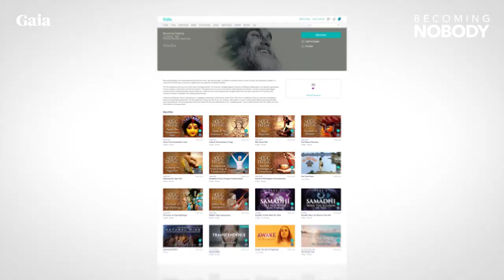Jack Kornfield – Heart Wisdom – Ep. 92 – Stories That Open the Mind, Mend the Heart and Lead to Joy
In this episode of the Heart Wisdom Podcast Jack Kornfield shares stories that open the mind, mend the heart and lead us to joy.

Inhabiting Story
Jack begins with a reflection on the power of storytelling. He looks at the space for personal healing and growth that stories can provide us.

“Sometimes you need a story more than food. Sometimes to hear a story and sometimes to tell it.” – Jack Kornfield

Our Place in the Story (7:25)
We listen to a story about the power of kind words and an attentive heart from Terry Dobson, a former men’s advocate, writer, and aikido teacher. Jack speaks about our role as we listen to stories. What do we learn from them? What part of ourselves is being told in these stories?

Meaning and Connection (27:55)
Jack relays an ancient story passed on by the likes of Thich Nhat Hanh and Leo Tolstoy. The tale reminds us of our inner bodhisattva and the happiness that arises through service to others.

A Story of Integrity (47:15)
We close with a story that looks at the way our own integrity shapes the world around us.

“It is not that we are fixing others, but that we become so present with attention and love itself that we become a mirror in which they can see themselves. A mirror without judgment. They learn something by our own integrity and stillness.” – Jack Kornfield